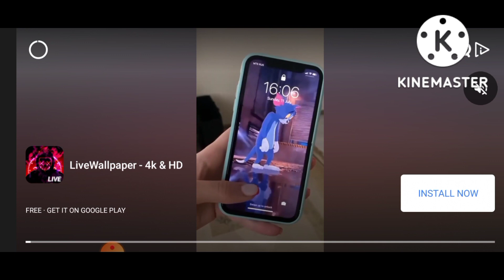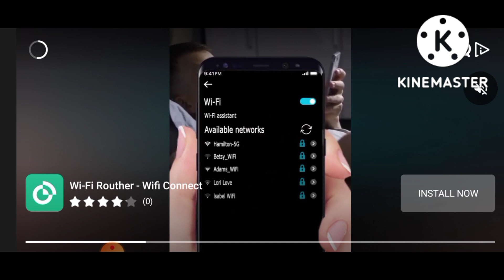Iam a rider ||part1|| Skelebon gamer